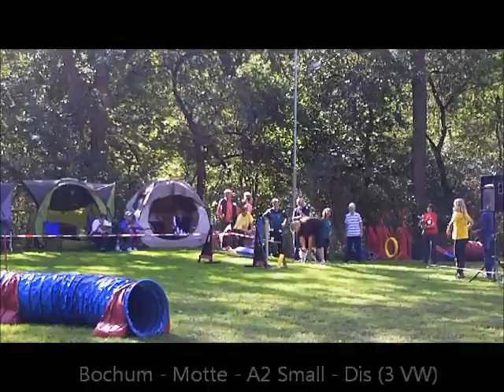Agility Turnier in Bochum - Sandy & Motte